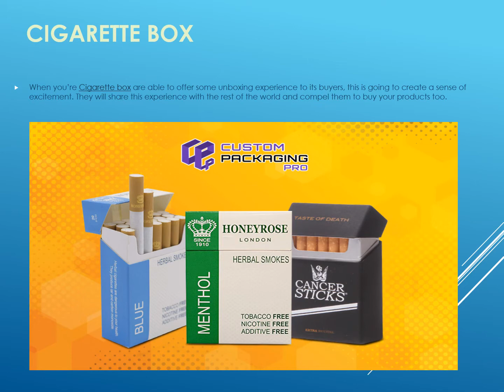Cigarette Box | Cigarette Boxes | Cigarette Packaging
When you’re Cigarette box are able to offer some unboxing experience to its buyers, this is going to create a sense of excitement. They will share this experience with the rest of the world and